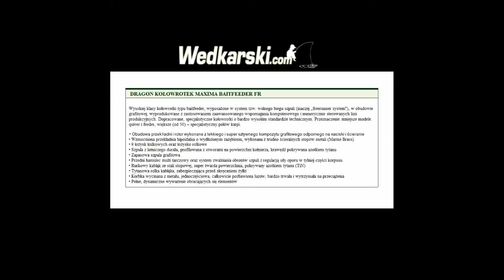KOŁOWROTEK MAXIMA BAITFEEDER FR (120, 130, 135, 140, 150, 160) DRAGON - wedkarski.com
Wysokiej klasy kołowrotki typu baitfeeder, wyposażone w system tzw. wolnego biegu szpuli (inaczej „freerunner system"), w obudowie grafitowej, wyprodukowane z zastosowaniem zaawansowanego wspomagania komputerowego i numerycznie sterowanych linii produkcyjnych. Dopracowane, specjalistyczne kołowrotki o bardzo wysokim standardzie technicznym. Przeznaczenie: mniejsze modele: quiver i feeder, większe (od 50) -- specjalistyczny połów karpi.
• Obudowa przekładni i rotor wykonane z lekkiego i super sztywnego kompozytu grafitowego odpornego na naciski i ścieranie
• Wzmocniona przekładnia hipoidalna o wydłużonym zazębieniu, wykonana z trudno ścieralnych stopów metali (Marine Brass)
• 9 łożysk kulkowych oraz łożysko rolkowe
• Szpula z lotniczego duralu, profilowana z otworami na powierzchni kołnierza, krawędź pokrywana azotkiem tytanu
• Zapasowa szpula grafitowa
• Przedni hamulec multi tarczowy oraz system zwalniania obrotów szpuli z regulacją siły oporu w tylniej części korpusu
• Rurkowy kabłąk ze stali stopowej, super twarda powierzchnia, pokrywany azotkiem tytanu (TiN)
• Tytanowa rolka kabłąka, zabezpieczająca przed skręcaniem żyłki
• Korbka wycinana z metalu, jednoczęściowa, całkowicie pozbawiona luzów, bardzo trwała i wytrzymała na przeciążenia
• Pełne, dynamiczne wyważenie obracających się elementów